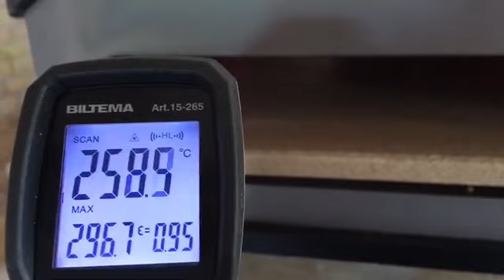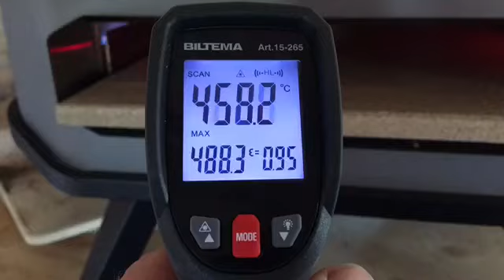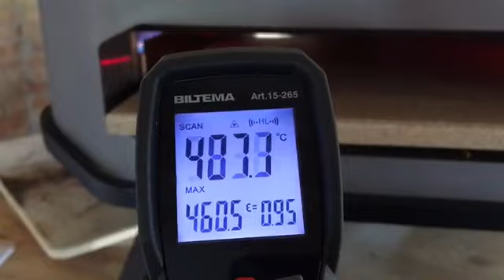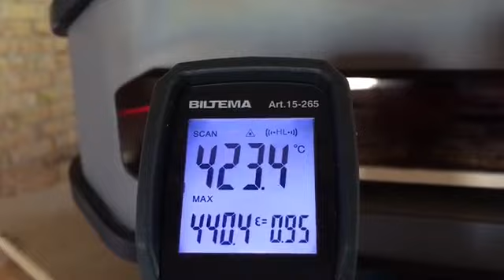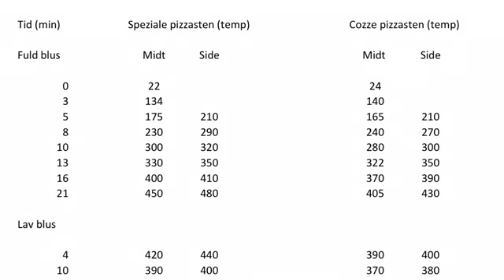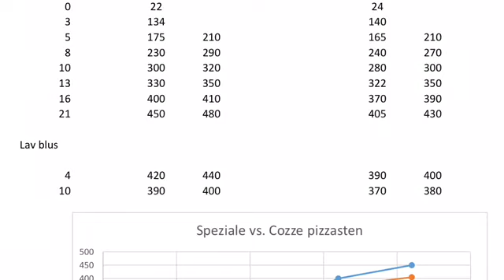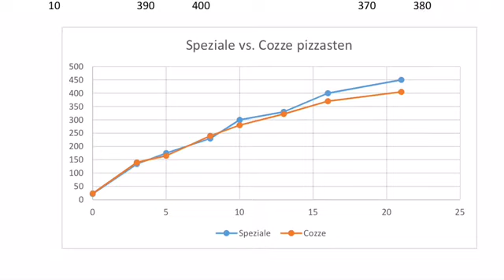Spezialesten vs. Cozzesten